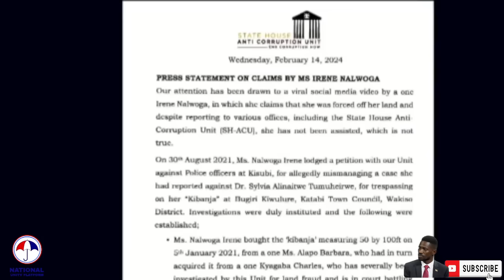HON LUTAMAGUZI SEMAKULA ABALANGIDE LIVE KU TV ONO AYINA BUSAGWABWOOKA